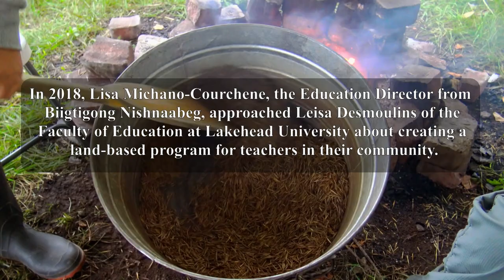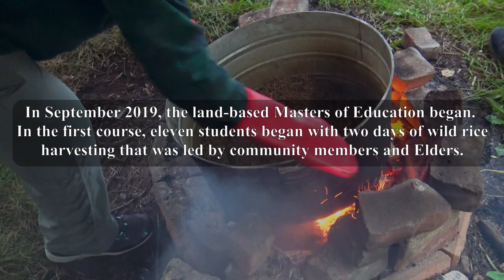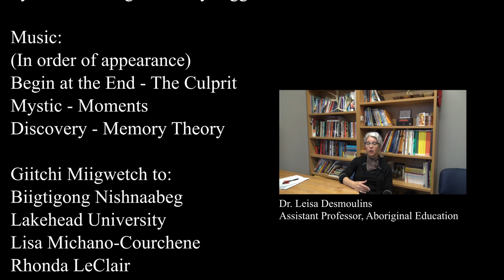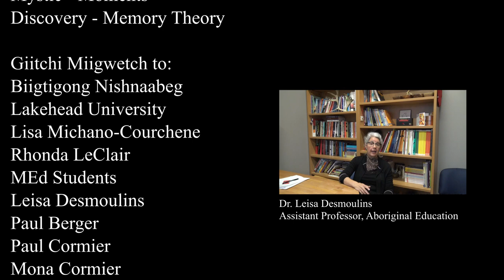Kinooamaadawaad Megwa Doodamawaad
This video features a land-based M.Ed pilot program between Biigtigong Nishnaabeg and the Faculty of Education at Lakehead University. The program was designed using existing courses within the Masters of Education with a specialization in Indigenous Education and adding aki (land) into the courses. One of the first activities in the course was harvesting wild rice, which is highlighted in the video. Giitchi-Miigwetch to Biigtigong Nishnaabeg, Lakehead University's Department of Graduate Studies and Research in Education, Lisa-Michano-Courchene, Rhona LeClair, M.Ed Students in the pilot program, Leisa Desmoulins, Paul Berger, Paul Cormier, and Elder Mona Cormier.